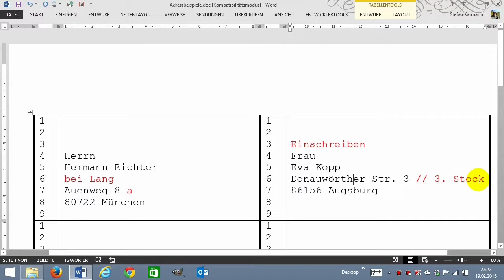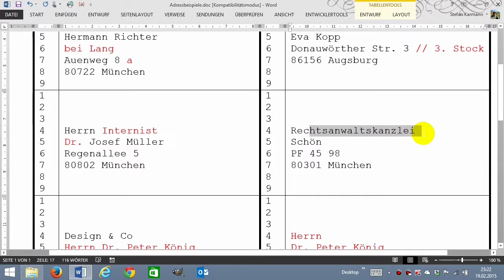08 Adressen Teil 2